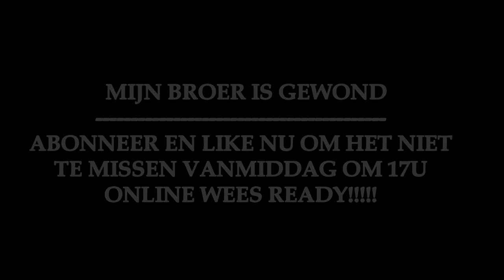MIJN BROER IS GEWOND TRAILER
Bedankt om te kijken en te delen met je vrienden en blijven te reageren!

Ciao! =)